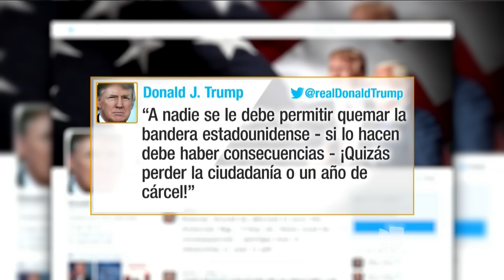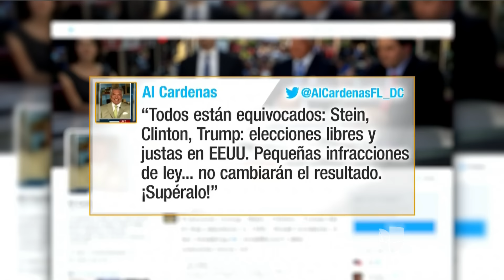Lo que Donald Trump ha hecho bien y mal de acuerdo a un analista republicano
Ál Cárdenas ha luchado toda su vida por conseguir el voto de los latinos para los republicanos. Él no está de acuerdo con todo lo que ha dicho Donald Trump pero sí encuentra que ha hecho algunas cosas bien, como los primeros nombramientos a su gabinete.